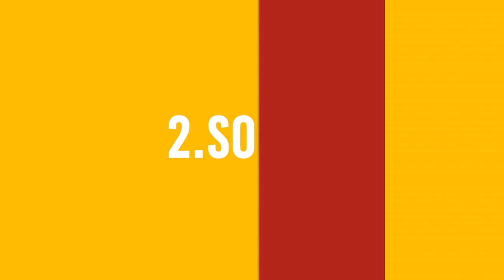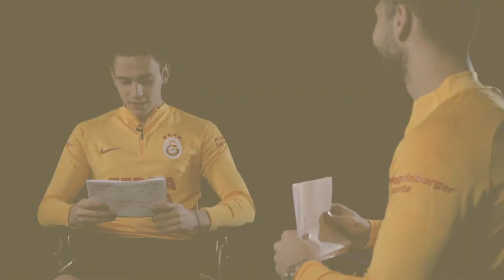1v1Challenge - Kim bu arkadaş? | Taylan Antalyalı & Emre Akbaba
1v1Challenge Galatasaray'ın 2.bölümünde Taylan Antalyalı ve Emre Akbaba karşı karşıya geldi.